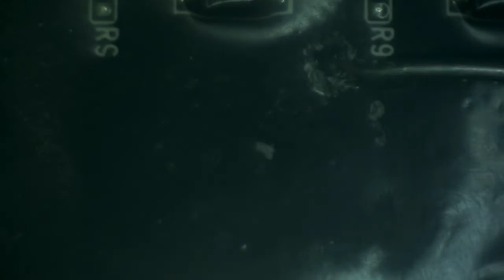Kessil A360X - When LED Cluster Dies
Disassembling a failed Kessil LED cluster. Corrosion inside.